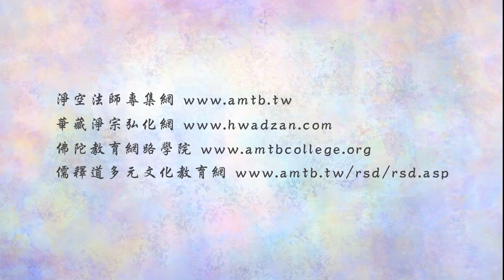法音普薰集 362 幫助眾生自己要先依教奉行